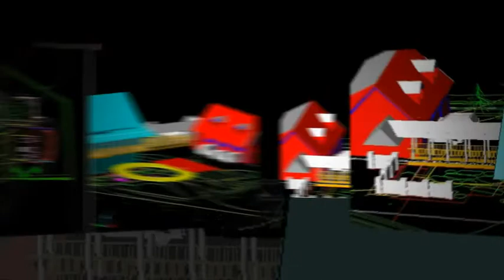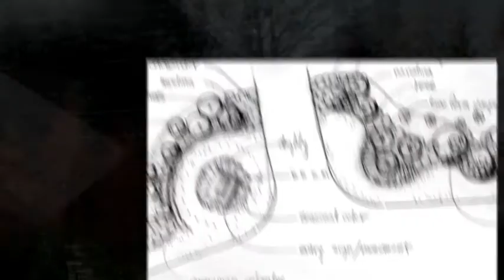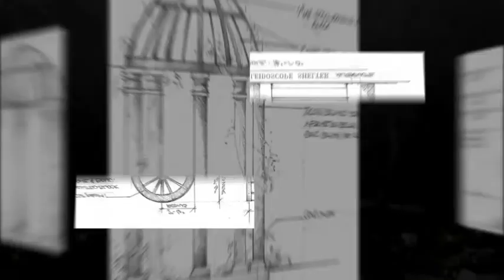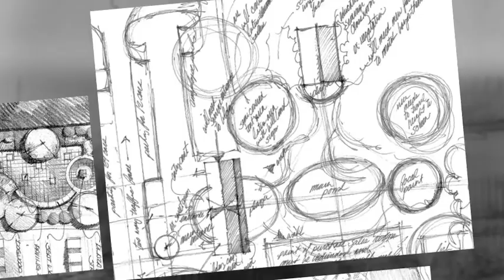Allgood Outdoors Landscape Design Drawings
A compilation of some of the designs produced for clients by Allgood Outdoors.  The video shows landscape design using quick sketches, plans, autocad, and other computer design software.  Illustrated are pool, patio, multi family, amenity area, development entrance, waterfalls and landscape masterplans for homeowners.